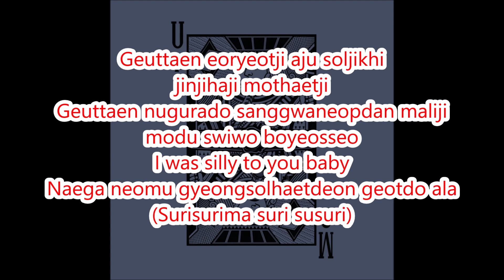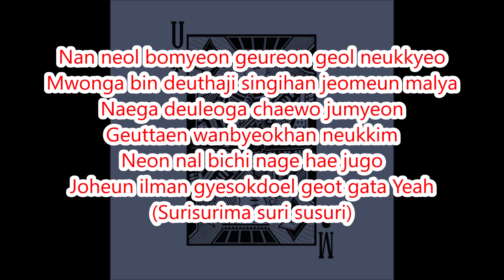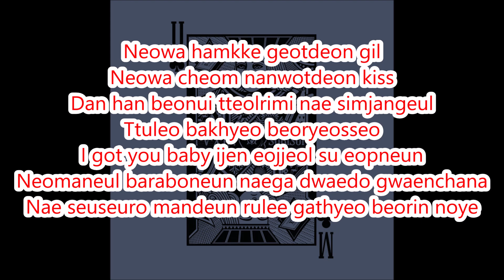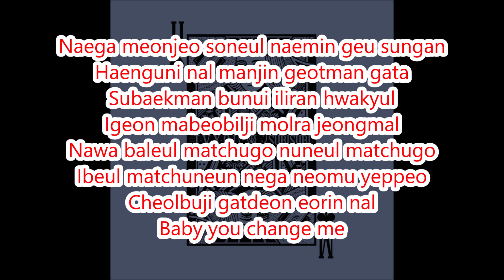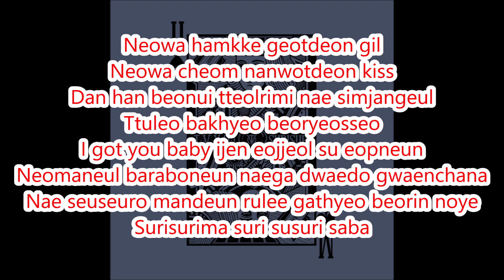Spellbound - TVXQ! (Karaoke Version)